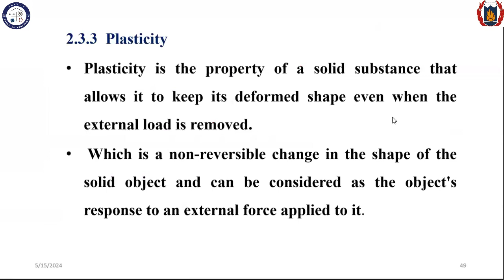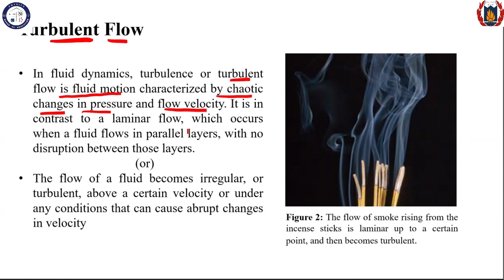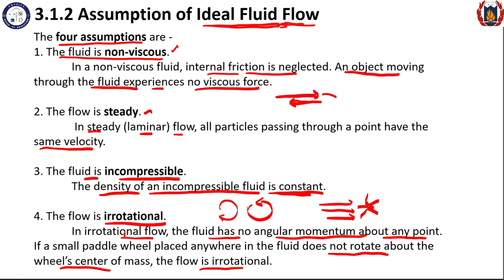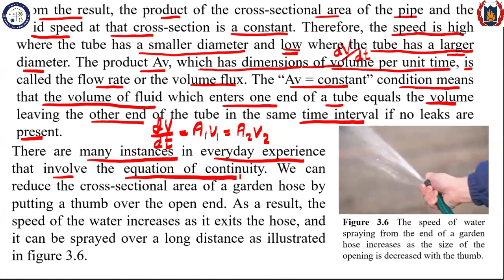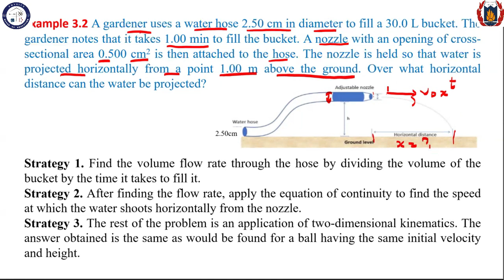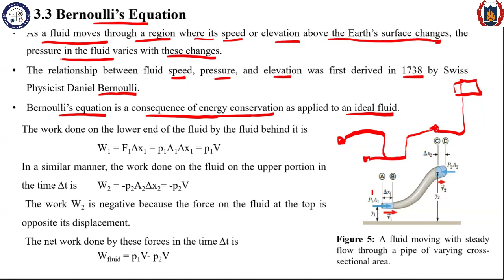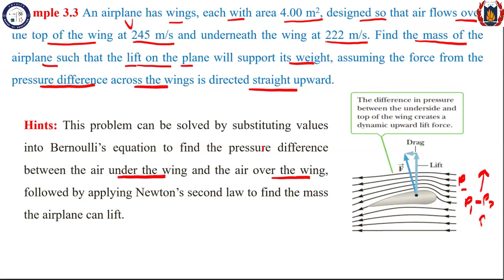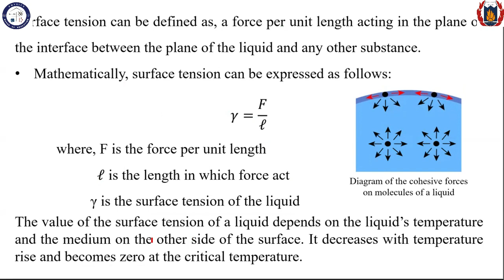NI_B1 US Physics (G12 Ch-3)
NI_B1 US Physics (G12 Ch-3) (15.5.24)